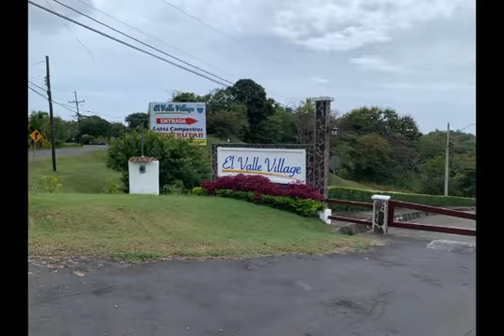Venta de Terreno en Anton, Valle Village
Terreno  dentro de un  conjunto cerrado

 Valle Village

1284.97  m2

Sirve para construcción residencial

Con área social